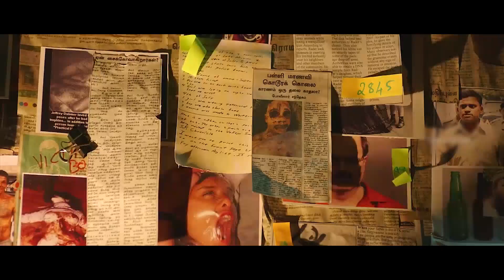Ratsasan - | One Year Of Ratchasan | Ramkumar | Vishnu Vishal | Amala Paul | MS Studios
First Tamil Trap & Future Bass Mix Team.

MS Studios.
Musical (P)Sychos-We Don't Like Silent.

The Celebration Of Ratchasan's Birthday...

Here is the Gift for You From MS Studios.

Ratchasan Teaser Cut.

Editing & Concept = Monish S.

Sub Edit & Advise = Sathish P.

Ratchasan Background Music.
Ratchasan teaser
Ratchasan trailer